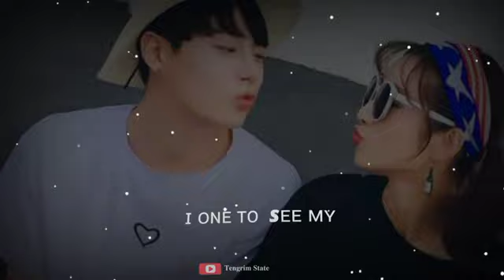Baby I love you(Garo song) create by THENGRIM,,CH ;sangma